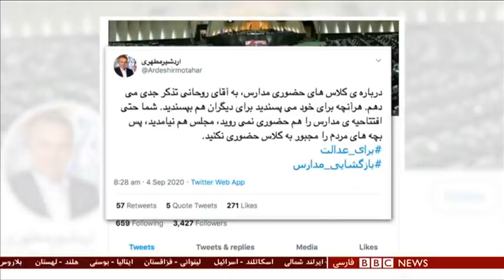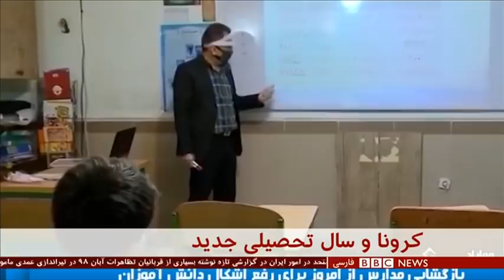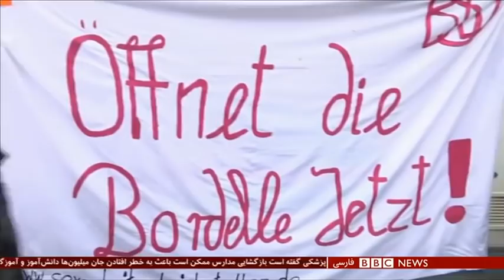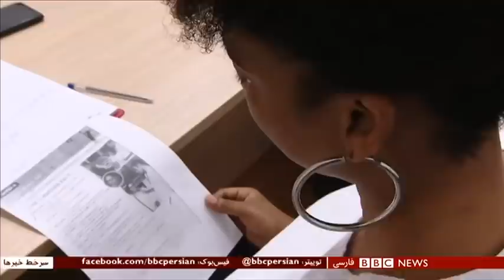اخبار ساعت شش عصر- جمعه ۱۴ شهریور